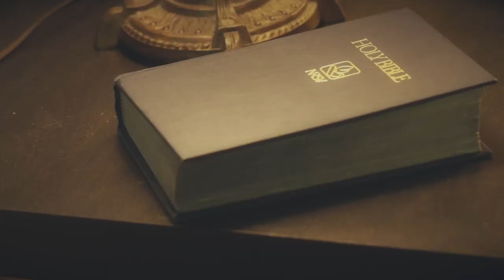Movie Trailer: Perdon (InFocus Film School)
"Perdon" is a short dramatic student film about a woman who has an internal battle between her religion and her sexuality. Directed by Athena Paez. Written by Athena Paez and Ella Milne

Study filmmaking in Vancouver. InFocus is one of Canada's best film schools. Take courses in directing, cinematography, editing, screenwriting, 3D animation, visual effects, and more.

"Should I go to film school?" is one of the most common questions asked by aspiring filmmakers and artists. Read this article to find out if film school is right for you.